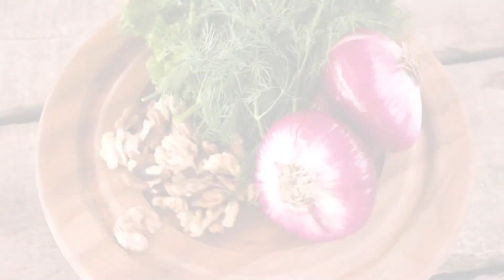Holding Hands and Eat Dill Leaves For Faster Growing Hair